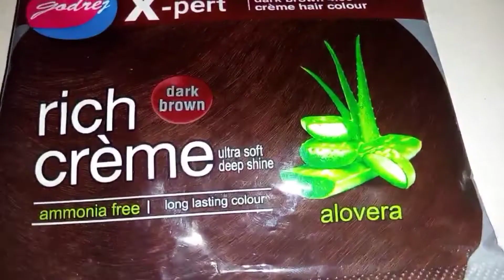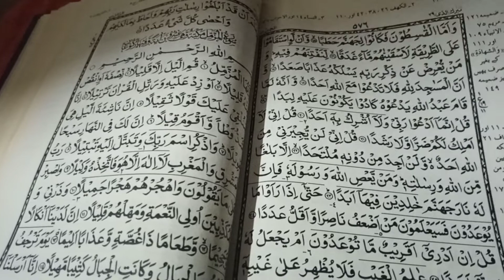Chaand Raat Vlog || Eid UL fitar 2022